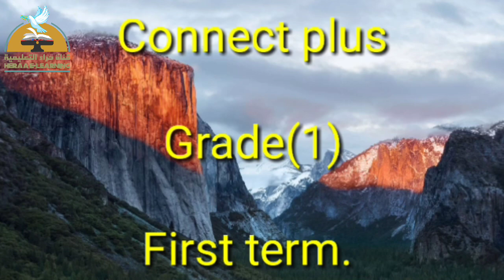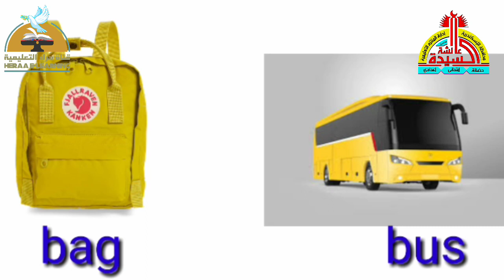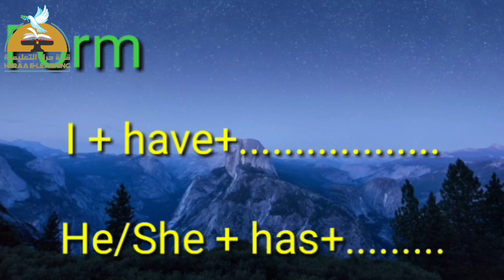09-connect plus- unit 1- Lesson 3.4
09-connect plus- unit 1- Lesson 3.4